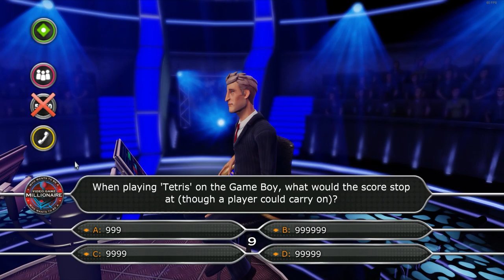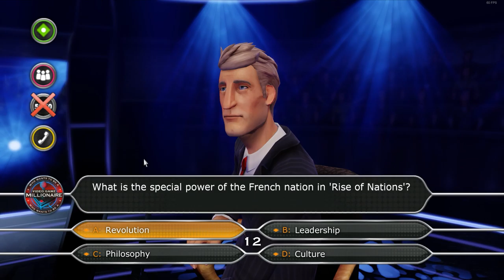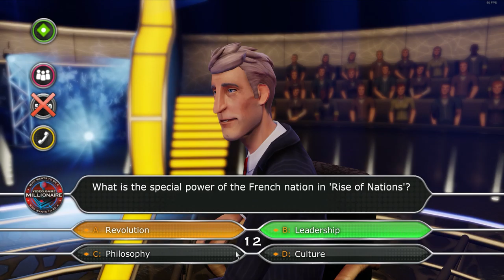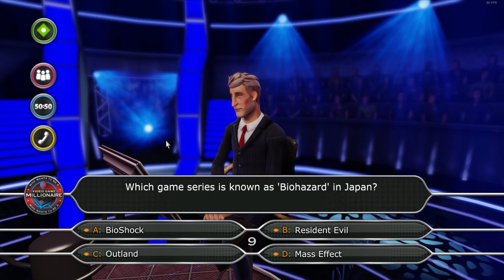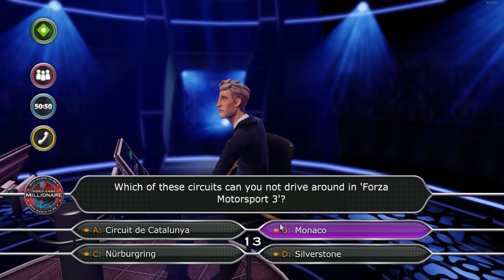MG Plays: Who Wants To Be A Millionaire: Special Editions - Haute Tension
Matt joins myself and Paul to "help" us win £1 million! Did you know that £1 million, despite being an immense amount of money, is only a tiny percentage of how much money Jeff Bezos and the like have. Shocking right? Probably shouldn't be allowed.

Did you know that myself and sometimes MG guest Kev have a secret side channel where we chat over Super Sentai clips? It's right here and it's a fun time!